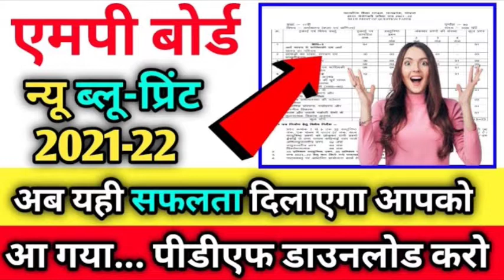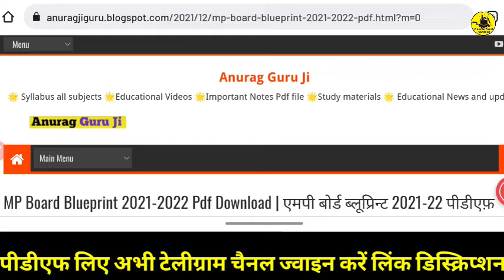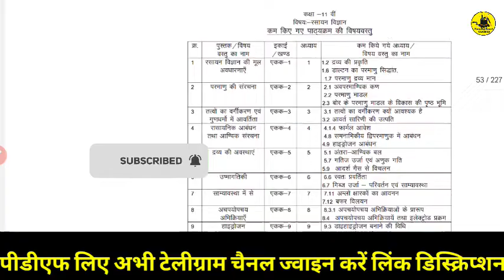Mp board ब्लू-प्रिंट हुआ जारी 2021-22 / mp board new blueprint pdf 2022 / mp board latest blueprint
Hii Dosto 🤗

नमस्कार दोस्तों ,
       हमारे चैनल में (कक्षा 9 ,10,11,12) की सभी विषय के syllabus और सभी पेपर 2021-22 उपलब्ध कराया जाता है, आप telegram मैं जुड़कर सभी विषयों का PDF / VIDEO प्राप्त कर सकते हैं !